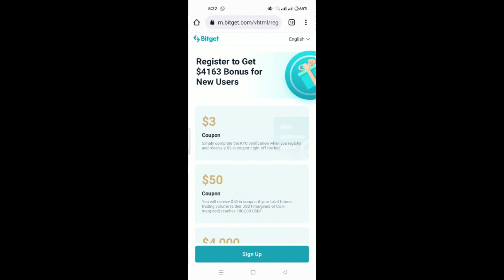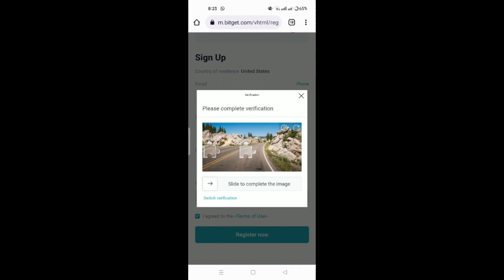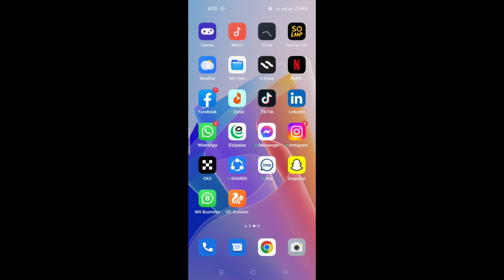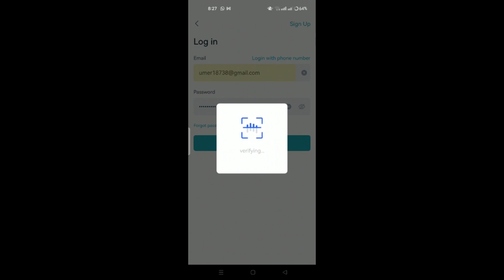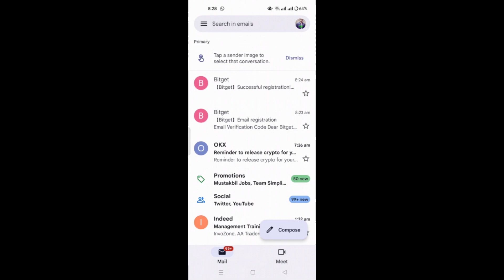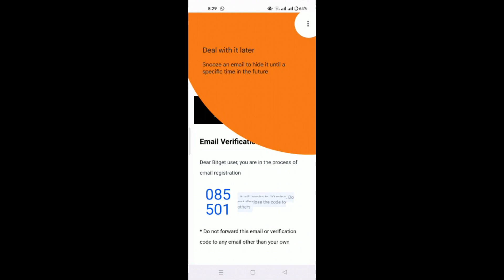How to Create account on Bitget Exchange || Bitget Crypto Exchange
REFFERAL CODE:PNAYAEHE
Create account on Bitget Exchange
 Bitget Crypto Exchange
Bitget Exchange
How to Create account on Bitget Exchange
bitget copy trading
BITGET
USDT
BITGET KYC